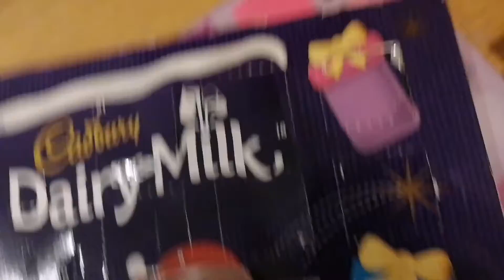Madvent Calendar Day 23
Found u! LOL! so funny